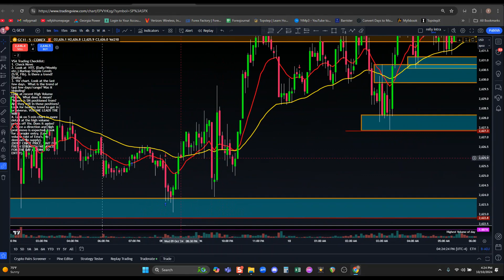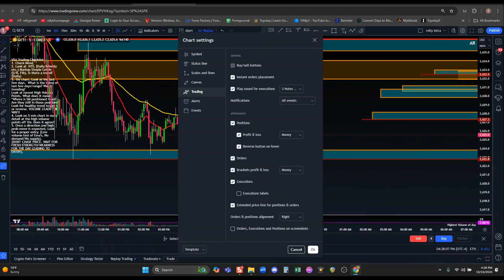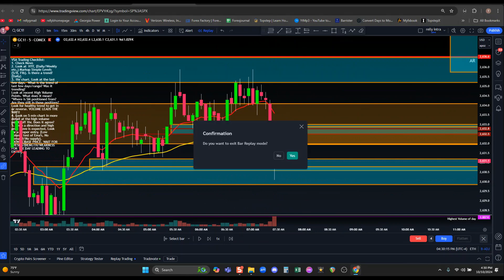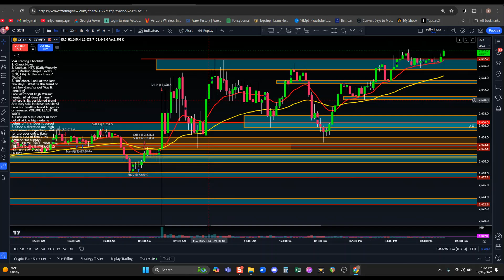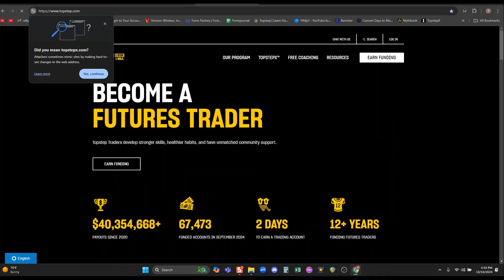Topstep Combine Challenge/Gold Futures/VSA Trading Ep.2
What's up my traders. In today's live day trading recap video. I'm trading  a 50K funded account  while trying to pass the challenge using Volume spread analysis with my strategy.  I got a green day today but way more than expected.

**Link to Day Trade Tacker**